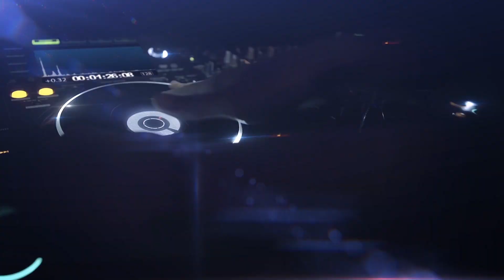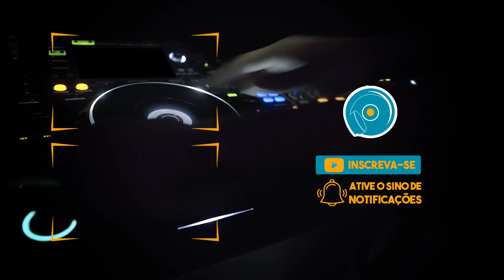CD SPACE CAR - DJ Insane